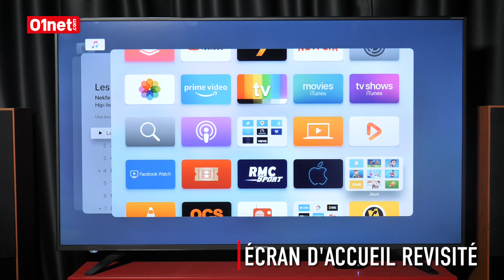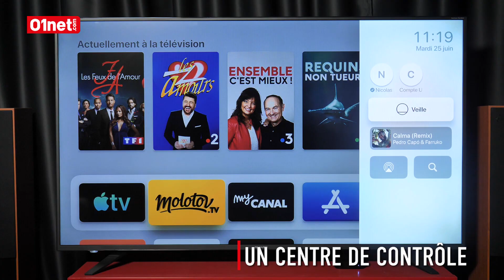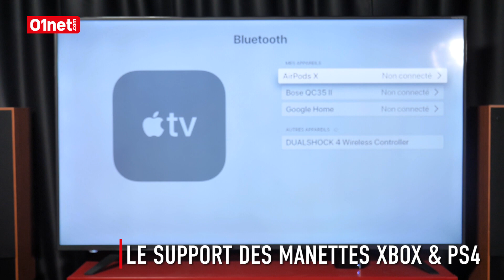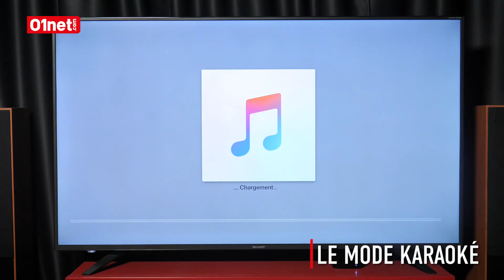tvOS 13 : la mise à jour la plus ambitieuse du boîtier TV d'Apple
Nous avons pu installer tvOS 13 sur notre Apple TV. Nicolas Lellouche vous explique pourquoi c'est peut-être la mise à jour la plus ambitieuse jamais sortie sur le boîtier TV d'Apple.